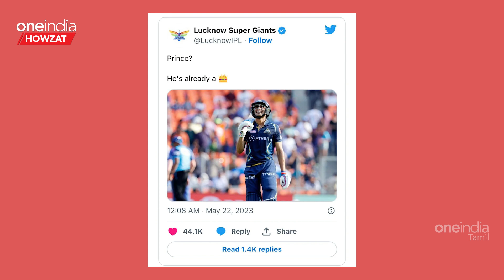IPL 2023 Tamil | Kohliக்கு ஆதரவா களமிறங்கிய Mumbai Players | IPL 2023 தமிழ்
~PR.52~ED.69~HT.74~

Welcome to our Sports Channel, Oneindia Howzat, which keeps you up-to-date on all the news, match updates and top moments from IPL 2023. Follow our dedicated IPLHowzat hashtag to get all the match updates and analysis about IPL 2023 - India’s Cricketing Festival.

A shout-out to all Tamil Cricket Fans, IPL 2023 - India’s Cricketing Festival is here. Oneindia Howzat is your one-stop destination to stay informed about IPL 2023 in Tamil. Join in and let us together celebrate India’s Cricket Festival.

Oneindia Howzat is a part of the Oneindia Tamil group. Howzat!